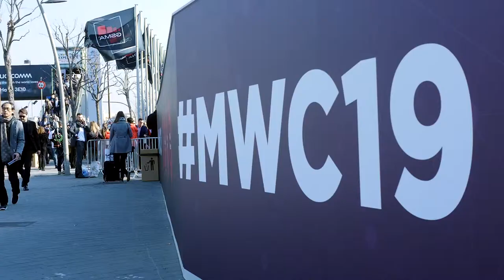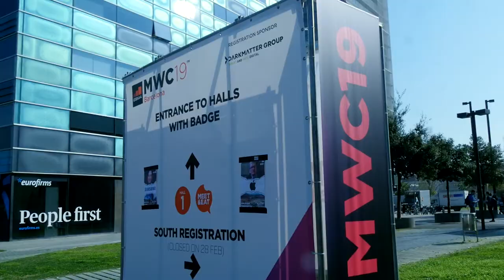Acció de denúncia | Mobile Social Congress 2019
L'acció de denúncia per les condicions laborals inhumanes en la indústria electrònica que es va fer des del MobileSocialCongress a les portes del Mobile World Congress 2019.